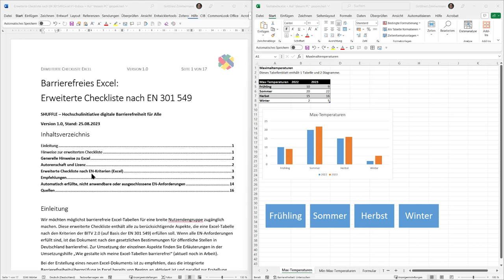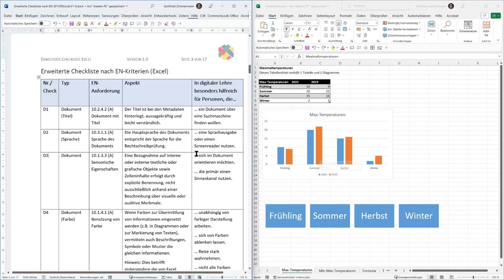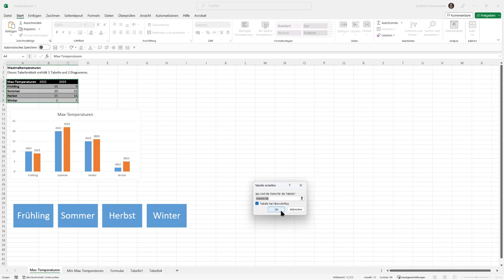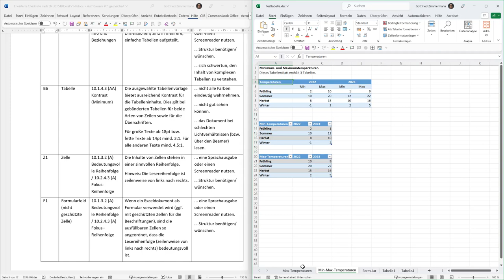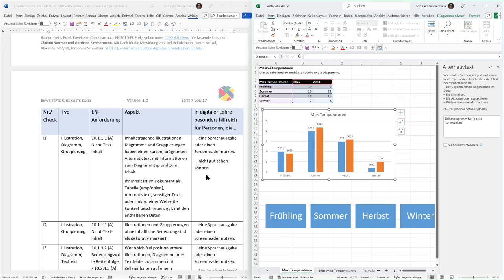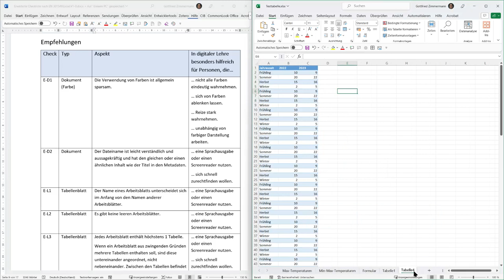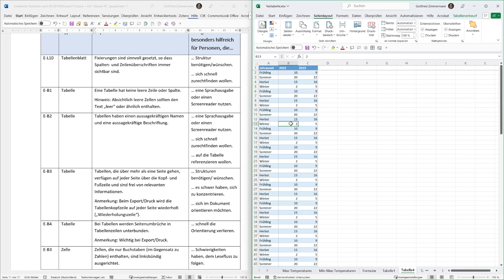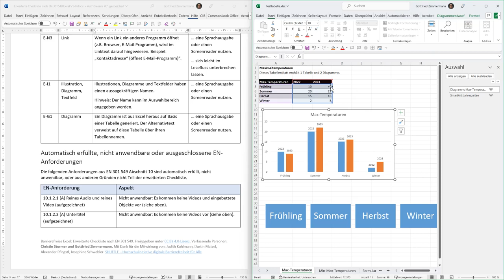Barrierefreies Excel: Erweiterte Checkliste nach EN 301 549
Erklärvideo zur erweiterten Checkliste nach EN 301 549. Im Video wird jede Anforderung der Checkliste kurz erklärt, mit konkreter Umsetzung in Excel. Die Checkliste enthält die gesetzlichen Vorschriften für barrierefreie Excel-Dokumente für öffentliche Stellen nach BITV 2.0, und zusätzliche Empfehlungen.
Anmerkung: Die zugehörige Checkliste kann hier heruntergeladen werden Das Projekt SHUFFLE – Hochschulinitiative digitale Barrierefreiheit für Alle wird durch die Stiftung Innovation in der Hochschullehre finanziell unterstützt.